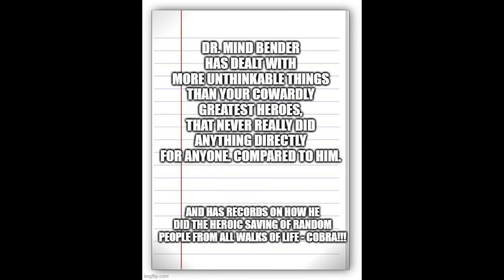Cobra Commander Reviews: The Night Flier